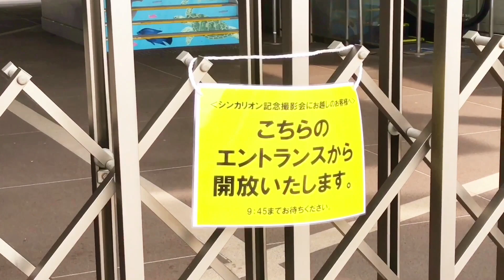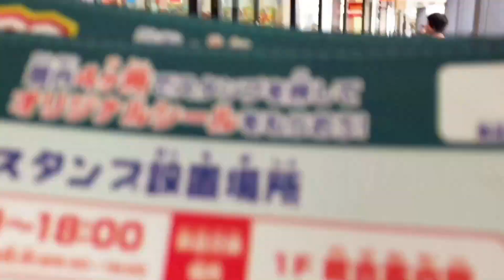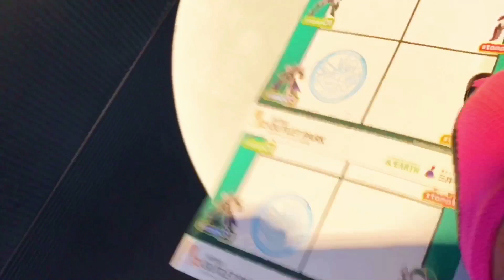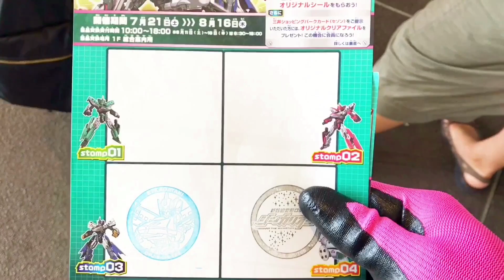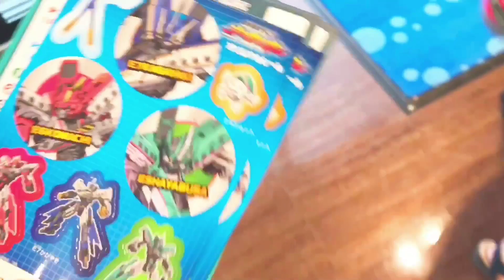新幹線変形ロボ シンカリオン E5はやぶさ撮影会 & 期間限定ポップアップショップ 三井アウトレットパーク仙台港 shinkalion pop-up shop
三井アウトレットパーク仙台港にオープンした新幹線変形ロボシンカリオン 期間限定ポップアップショップに遊びにきたよ！

開催初日に行われたシンカリオンE5はやぶさとの記念撮影に参加！！

気温30度越えの灼熱のスタンプラリー！！
オリジナルシールをゲット出来るかな？

E6こまち E7かがやき も館内展示！

夏休み前半の良い思い出になりました♪♪

※BGMは以下から使用させていただきました。
・フリー音源サイト「魔王魂」様